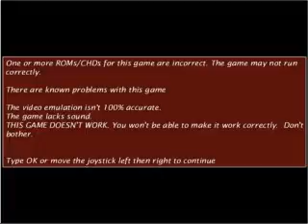spikeofe avi ARCADE MACHINES MAME NORMAL OR PINBALL PINCAB HYPERSPIN NOT MINE VIDEOS Flipper